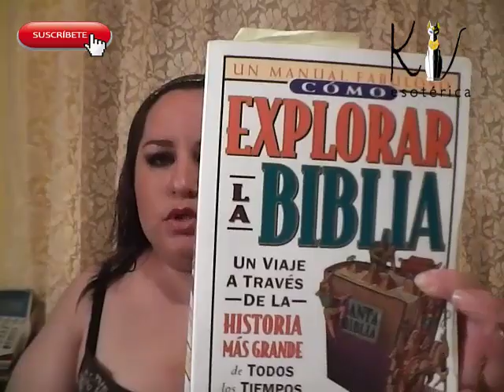La santa Biblia y recomendación de libros para entenderla mejor